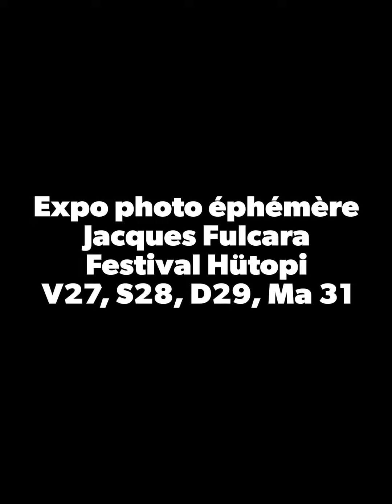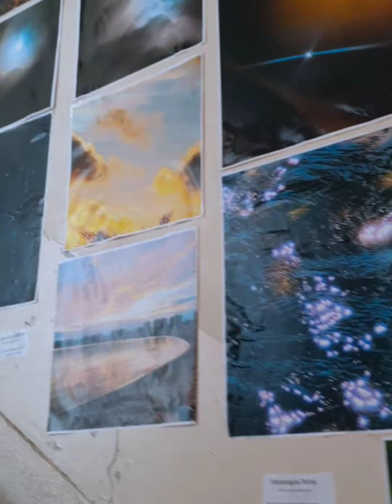Expo du Festival Hütopi